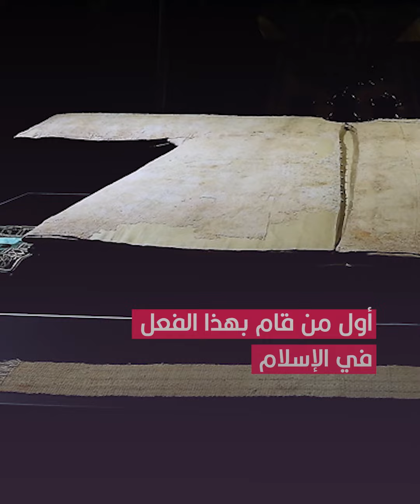ما الدلالة التي يحملها إهداء "البشت"؟ لنتعرف سوياً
بـ "البشت".. ميسي حقق حلمه، وحلم كل الأرجنتين! 🇦🇷🏆
وشّح الشيخ تميم بن حمد آل ثاني أمير دولة قطر 🇶🇦الأسطورة ليونيل ميسي بالبشت قبل تسلمه الكأس الذهبية..
لكن السؤال هنا: ما الدلالة التي يحملها إهداء "البشت"؟ لنتعرف سوياً 👇📽️